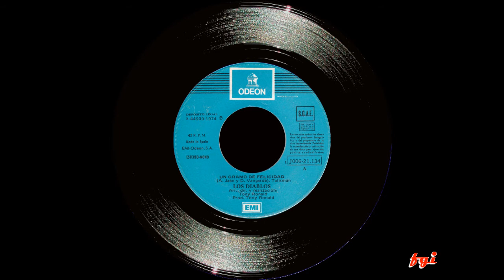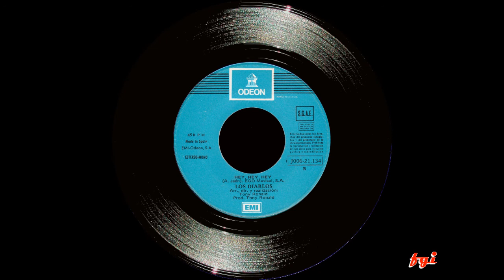Los Diablos - Singles Collection 15.- Un gramo de felicidad / Hey, Hey, Hey (1974)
Los Diablos despiden el año 1974 con este sencillo que, apagado por el éxito del anterior con el tema "Acalorado, pasó sin despertar demasiado interés.
El disco lo componen dos nuevos temas de Amado Jaén. En la cara A) "Un gramo de felicidad", balada dulzona hecha para cerrar aquellos guateques juveniles, con un solo de guitarra cuyo sonido me recuerda mucho a George Harrison, de Los Beatles.
En la cara B) "Hey, Hey, Hey" otro tema estandar de Los Diablos en el que cabe destacar los arreglos de trompeta que recuerdan mucho al "sonido Filadelfia" que ya empezaba a sonar por aquellos años.